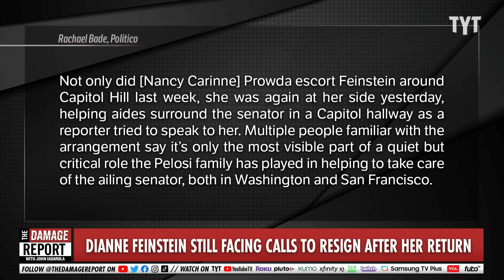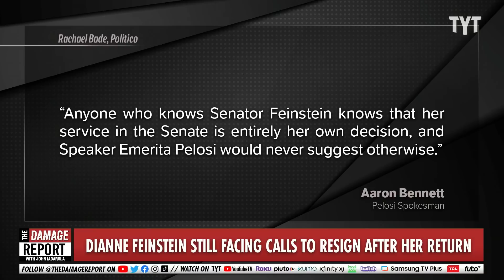Nancy Pelosi's Secret Political Motivations Over Feinstein Standoff UNVEILED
Nancy Pelosi's reasons for continually defending Dianne Feinstein in the face of calls to resign over her mental state prove the significance of Senate seat changes. John Iadarola and Miranda Scholl break it down on The Damage Report.

Ro Khanna repeats call for Dianne Feinstein to resign after reporter incident

"California Rep. Ro Khanna was the first member of Congress to call for the resignation of Sen. Dianne Feinstein over her months long absence from the Senate and echoed that call a day after reporters had an encounter with Feinstein and came away with the impression she forgot she had been absent.

After the 89-year-old Feinstein returned last week, Khanna told Politico, “I stand by what I said at the time, because three months is a long time to be absent without any clarity,” though added, “But given where we are, I’m hopeful. I’m giving the situation the benefit of the doubt and hopeful that she’ll be able to fulfill her duty, that’s what I care about.”

Politico characterized those comments as Khanna “seem[ing] to slightly step away from his call” for Feinstein's resignation, though he did tell Politico he still thinks the senator should resign."